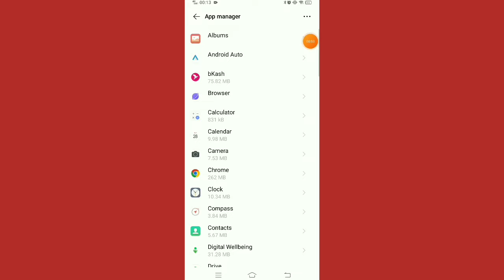Vivo Album Photo Not Showing Problems Solve.Gallery pictures not supported.image not opening Bug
Vivo Gallery Photo Not Showing Problems Solve.Gallery pictures not supported.image not opening Bug